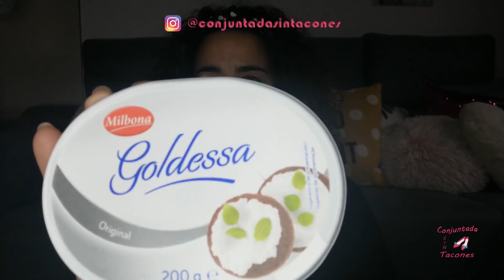Compra semanal Mercadona & Lidl ♥//ConjuntadaSINTacones//♥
💋 ¿Qué llevo puesto? Vestido Shein y diadema de Lefties
💋 ¿Qué labial llevo puesto? Mercadona

41020 Sevilla